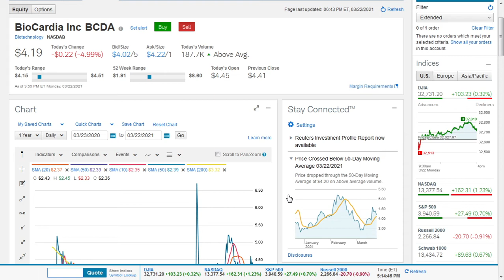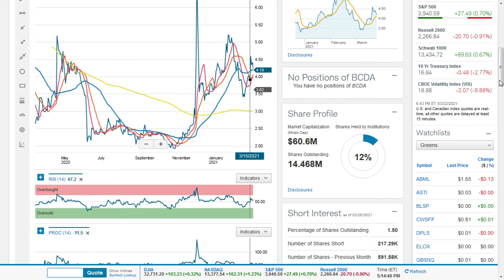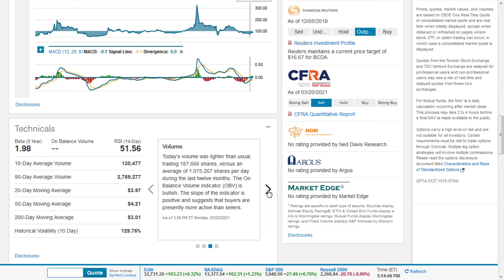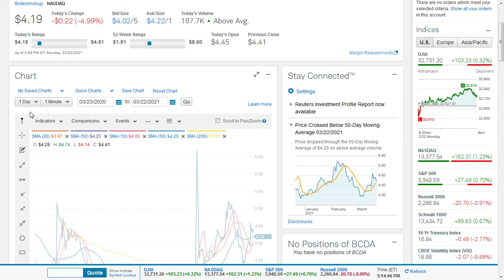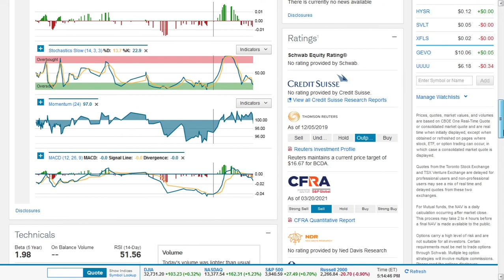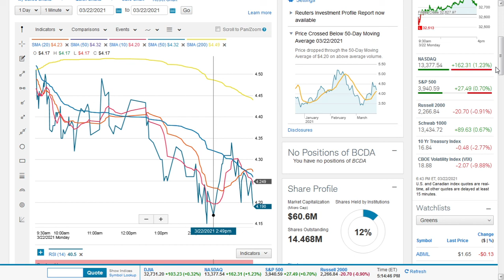WILL BIOCARDIA INC(BCDA) STOCK RESUME ITS SHARP RALLY?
BCDA Stock | BIOCARDIA Stock Price
The price seems to be resuming a sharp rally after taking a brief pause.

bcda stock price target
bcda stock forecast
bcda news
biocardia stock
bcda stock news
veru stock forecast
biocardia stock forecast
bcda stocktwits
biocardia stock forecast
biocardia stock news
biocardia stock message board
biocardia stocktwits
biocardia inc news